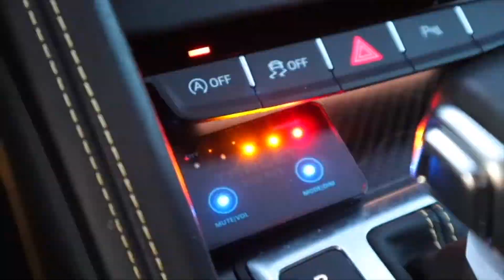NEW COLLAB: Total Concept Cars - Audi R8 V10 PLUS!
Tof dat je weer kijkt naar een gloednieuwe AutomoTim! En vandaag ga ik jullie voorstellen aan een van mijn nieuwste partners: Total Concept Cars.

Een jong bedrijf wat zich onderscheid van de rest door persoonlijke aandacht, exclusieve auto's met de juiste opties en ze staan altijd voor je klaar! Ik heb al meerdere videos voor hun mogen maken en nu ga ik die met jullie delen!

Check de Facebook & Instagram van Total Concept Cars en bereid je voor op hele toffe dingen!